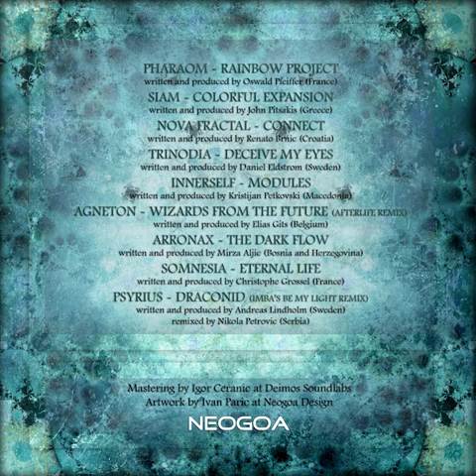05 InnerSelf - Modules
V.A. - The Omega Point (2012)

01 - PharaOm - Rainbow Project (145 BPM)
02 - Siam - Colorful Expansion (142 BPM)
03 - Nova Fractal - Connect (145 BPM)
04 - Trinodia - Deceive My Eyes (139 BPM)
05 - InnerSelf - Modules (150 BPM)
06 - Agneton - Wizards From The Future (Afterlife Remix) (153 BPM)
07 - Arronax - The Dark Flow (144 BPM)
08 - Somnesia - Eternal Life (147 BPM)
09 - Psyrius - Draconid (Imba's Be My Light Remix) (85 BPM)

Neogoa returns with brand new compilation entitled The Omega Point, a collection of previously unreleased tracks by established artists, all of whom released material on Neogoa and many other labels during the last two years. The Omega Point theory refers to a cosmological mechanism for the resurrection of the dead proposed by American mathematical physicist and cosmologist Frank J. Tipler. All tracks are carefully selected by label head Richpa with mastering by Igor Čeranić at Deimos Soundlabs. Cover artwork by Ivan Parić at Neogoa Design.